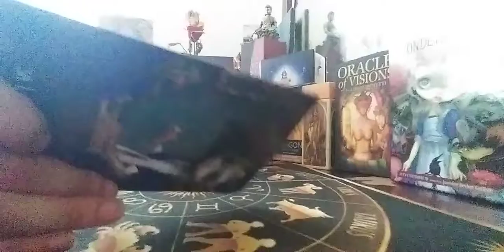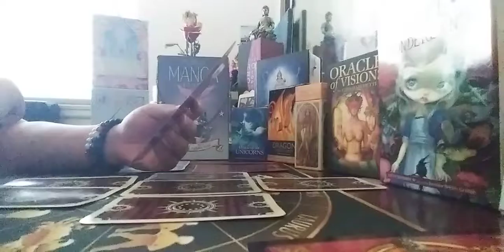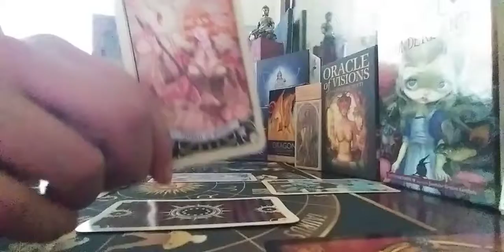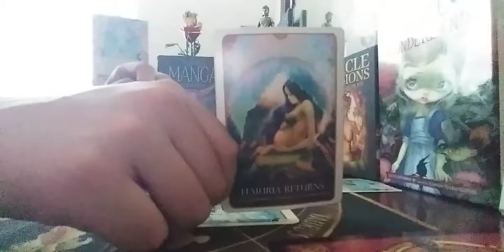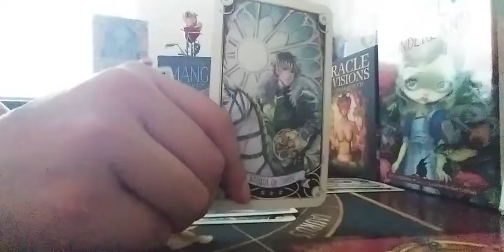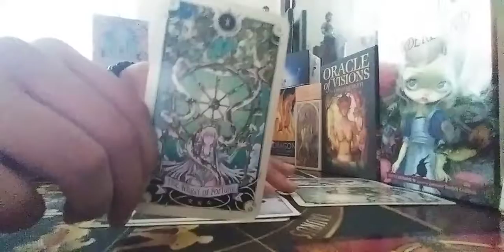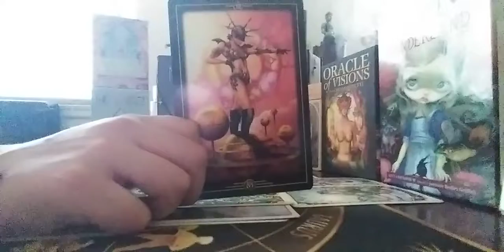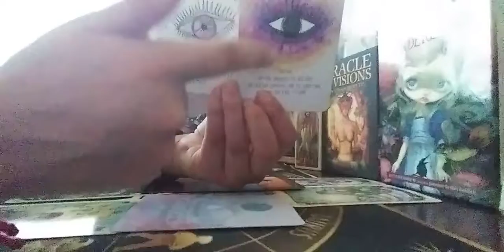Capricorn Oct. ~Reaching and Setting New Goals~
Capricorn Reading Timeless
Oct. 2020

This is a General Reading and will Not Resonate with Everyone. If this Reading Does Not Resonate with you feel free to check your other placements.